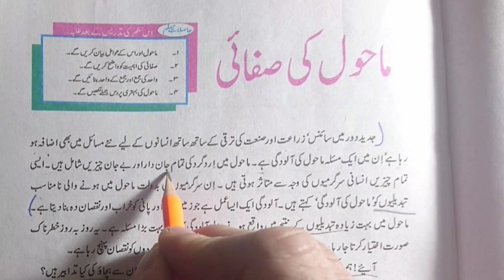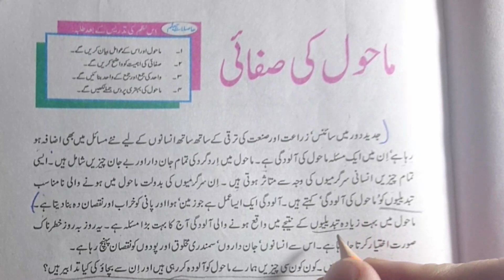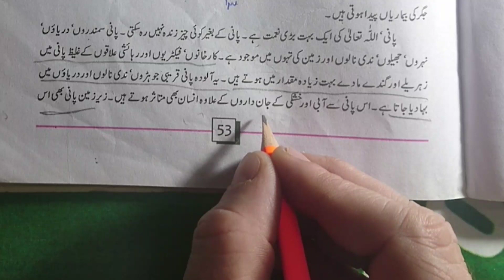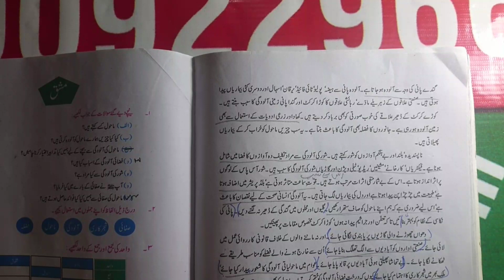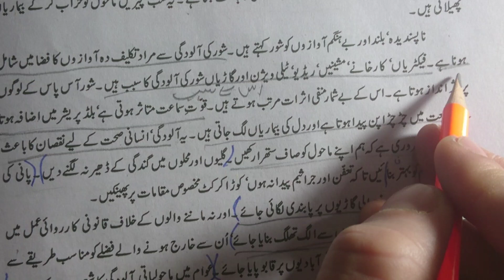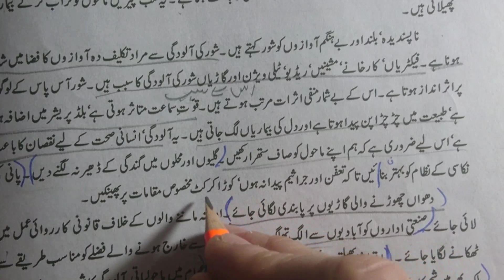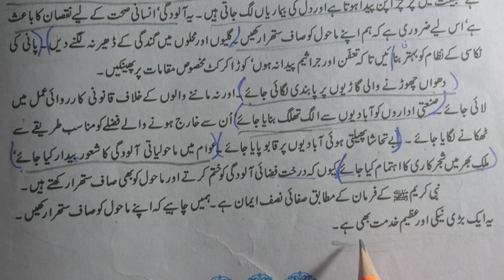Online Urdu Classes / lessons for Class 6 Kids Urdu Lesson from Sindh Text Book Board Page 53-54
Online Urdu Classes / lessons for Class 6 Urdu Lesson from Sindh Text Book Board